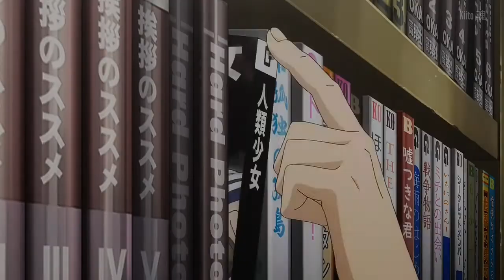Munou na Nana「AMV」- Hell Won't Take Me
► Anime: Munou na Nana // Talentless Nana // 無能なナナ